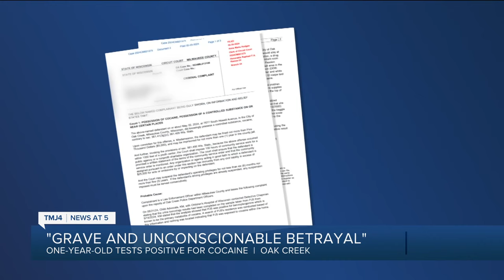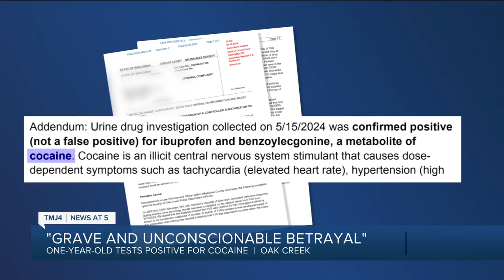Mother reacts after cocaine is found in child's urine and at their daycare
It was an emotional afternoon for Kimberly Hopson and James Staples, as they described the feelings they have about their son, Prince, who investigators said was exposed to cocaine at a local daycare.

It happened at the KinderCare in Oak Creek off South Howell Road. Last week, police raided the daycare and found a baggie or cocaine in an employee's backpack.

The story starts several weeks ago, at the beginning of May when Hopson said she realized her son wasn't acting right.